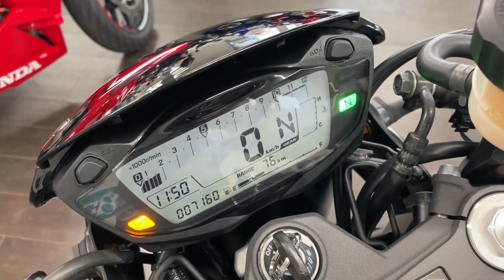スズキ SUZUKI ＳＶ６５０Ｘ エンジン音 ２０２０年モデル！LEDウィンカー・LEDヘッドライトバルブカスタム！！